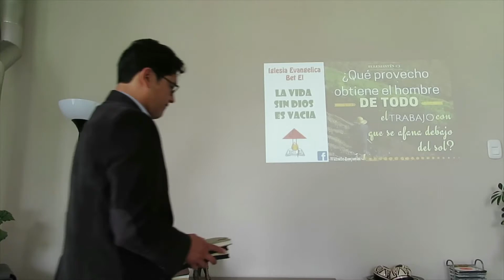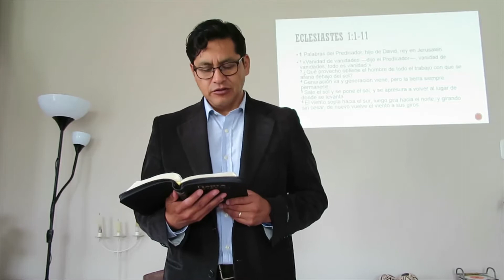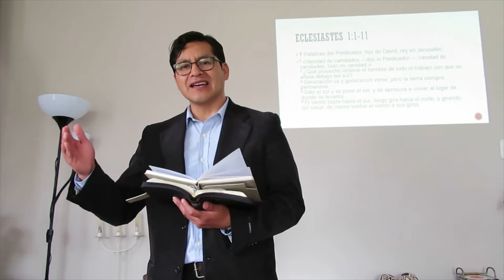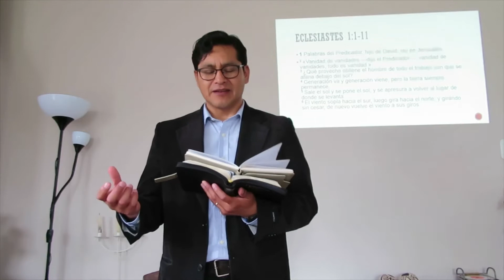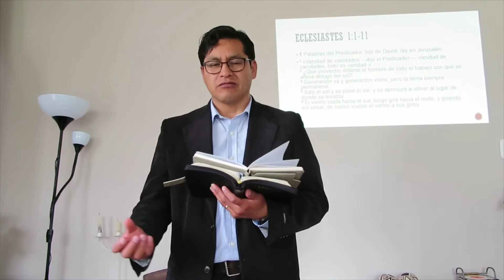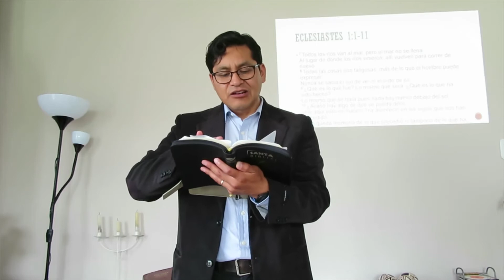La vida SIN DIOS es VACIA * Eclesiastés 1:1-11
Eclesiastes 1:1-11
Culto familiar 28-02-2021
Pastor Wilfredo Chuquiruna
Iglesia Evangelica Bet El - Cajamarca Peru.